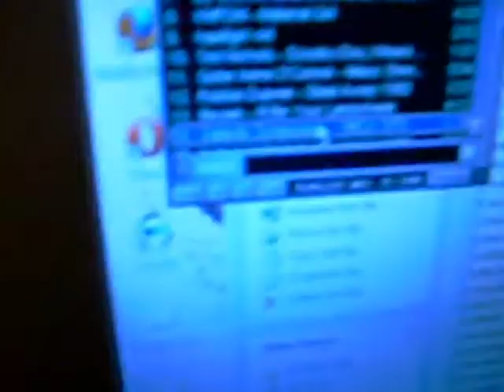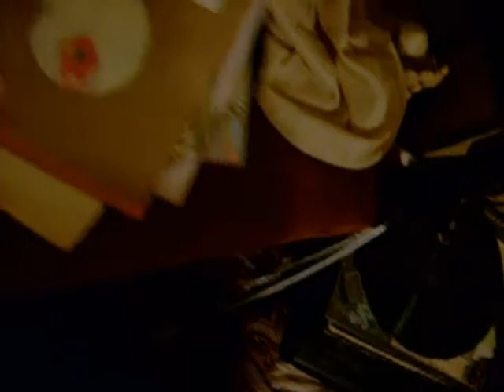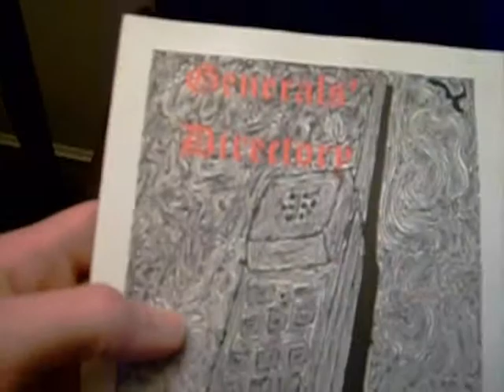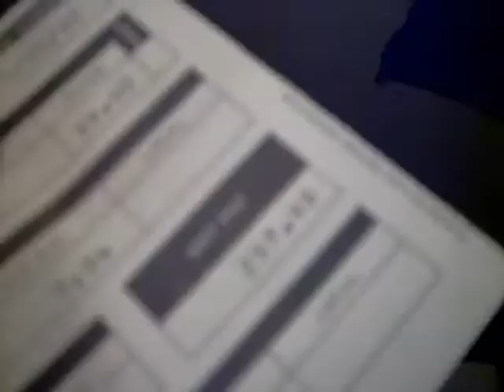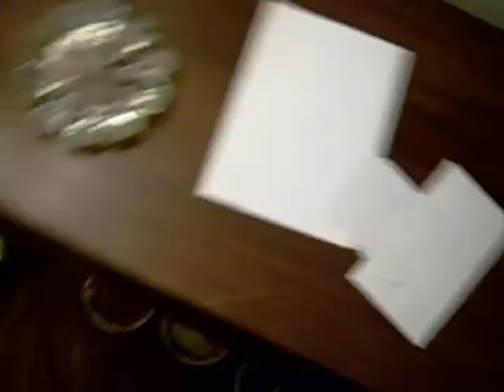More EDSEL and Meat Hook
1.
2. I've played it before.
3. KMFDM - Material Girl 1999
4. Piebald - Mess With the Bulls 1999